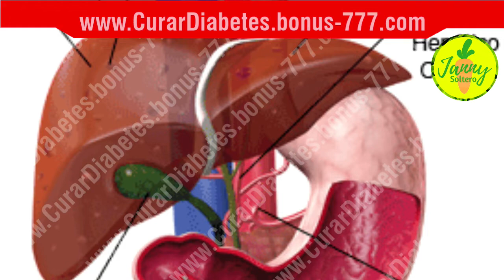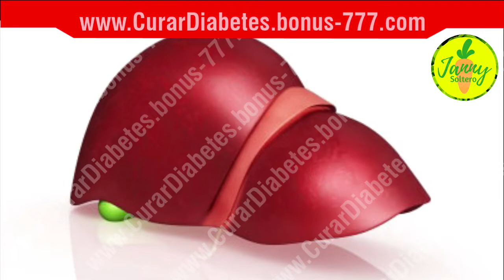✔ Remedio Casero Limpia Higado Graso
Como la glándula más grande del cuerpo, el hígado tiene muchos trabajos vitales para mantenerlo vivo y sano. Si bien no enumeraremos todas las 500 funciones que realiza el hígado, es importante tener en cuenta que la función del hígado es:

Almacene vitaminas y hierro, convierta el azúcar almacenado en azúcar utilizable cuando los niveles de azúcar del cuerpo caigan por debajo de lo normal, destruya los glóbulos rojos viejos y produzca bilis para descomponer y digerir las grasas.

El hígado graso ocurre cuando se acumula demasiada grasa en el hígado. El hígado graso es reversible en una etapa temprana, pero a veces progresa a enfermedad hepática avanzada.

El hígado graso ocurre cuando se acumula demasiada grasa en las células del hígado. Aunque es normal tener una pequeña cantidad de grasa en estas células, el hígado se considera graso si más del 5% es grasa (2 fuentes confiables).

Una serie de afecciones del hígado graso se incluyen en la amplia categoría de enfermedad hepática no alcohólica (NAFLD), que es la enfermedad hepática más común en adultos y niños en los países occidentales.

Janny Soltero